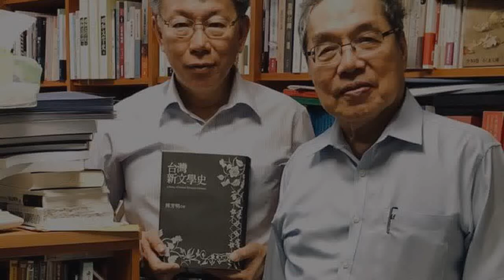柯P訪陳芳明 臉友笑稱「必有所圖」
〔記者凌美雪／台北報導〕台北市長柯文哲昨天下午到政大拜訪作家陳芳明，陳芳明贈他一本《台灣新文學史》，順便拍照PO臉書，引來臉友笑稱「必有所圖」，還有人希望陳芳明跟柯P說，他對性平權的怠慢讓人火大。

發表評論評論如下。